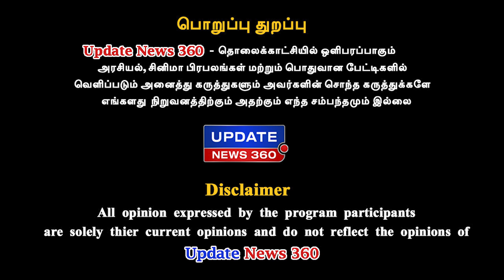"SHORTFLIX" உண்மையிலேயே செம சூப்பர் - Radharavi Exclusive | Nithyananda | Shortflix Originals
அரசியல் இருந்து பணம் சம்பாதிக்கலனா என்ன இளிச்சவாயன்னு சொல்றாங்க